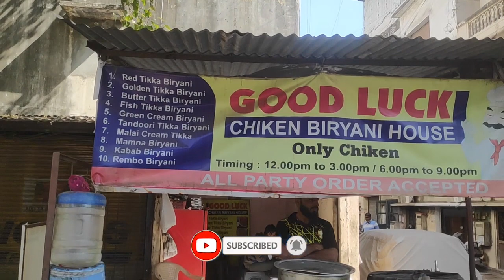Street Side Chicken Biryani | Street Food | Famous good luck chicken biryani |स्पेशल चिकन बिरयानी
Today I visited goodluck chicken biryani center near sosyo circle.
biryani was very tatsy,

They are selling daily new variety for biryani:
1. Red Tikka Biryani
2. Golden Tikka Biryani
3. Butter Tikka Biryani
4. Fish Tikka Biryani
5. Green Tikka Biryani
6. Tandoori  Tikka Biryani
7. Malai cream Biryani
8. Mamana Biryani
9. Kebab Biryani
10. Rambo Biryani

Loaction:
Goodluck Chicken Biryani House
Shop 1, Navjivan India Coopration Society, Opposite Unique Hospital, Near Sosyo Circle, Udhna, Magdalla, Surat, Gujarat

Timing :
Morning 12 P.M. to 3 P.M.
Evening 6 P.M. to 9 P.M.